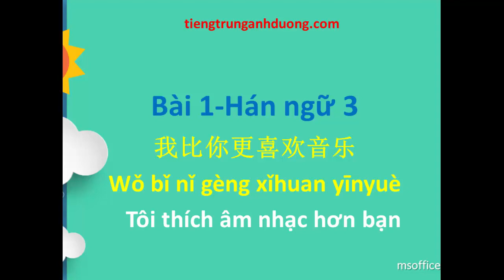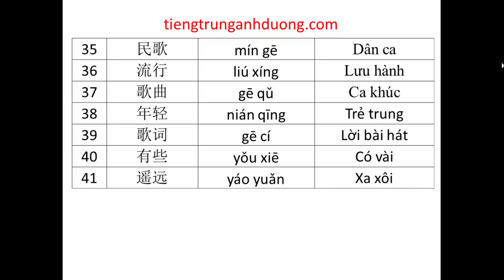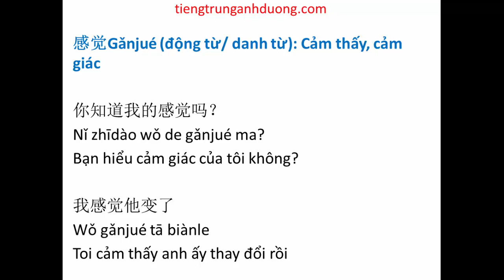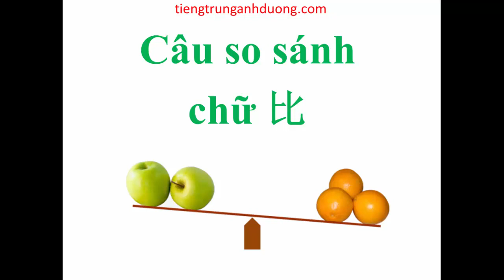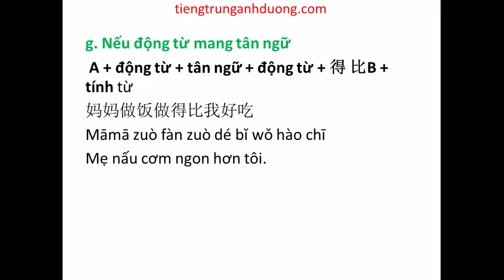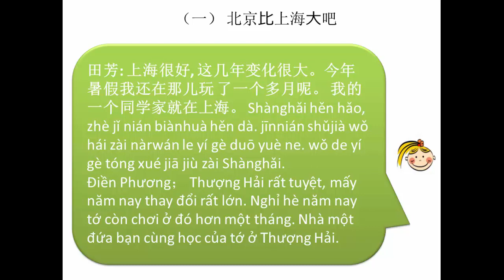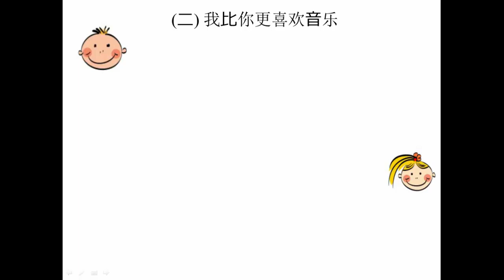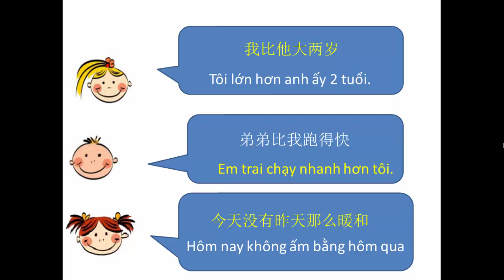Học tiếng Trung theo giáo trình Hán ngữ 3 (bài 1)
Tự học tiếng Trung theo giáo trình Hán ngữ quyển 3 (bài 1): 我比你更喜欢音乐 Wǒ bǐ nǐ gèng xǐhuan yīnyuè: Tôi thích âm nhạc hơn bạn
- Khóa học phiên bản mới đầy đủ các kỹ năng theo giáo trình Hán ngữ 6 quyển tại
- Khóa học cung cấp thêm cho người học các phần như: Bài học giao tiếp mở rộng, luyện phát âm, hướng dẫn viết chữ Hán, luyện đọc chữ Hán, luyện giao tiếp phản xạ, chữa bài tập, luyện nghe phản xạ, bài tập trắc nghiệm cuối bài và kiểm tra định kỳ.
Tài liệu học tập:
Tải file pdf và mp3 giáo trình Hán ngữ 3 tại